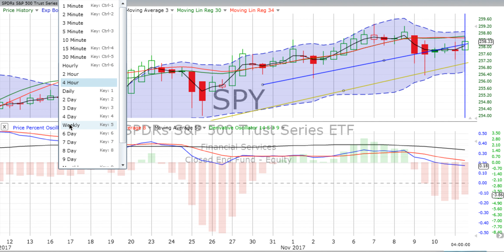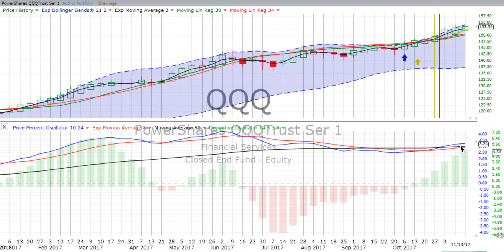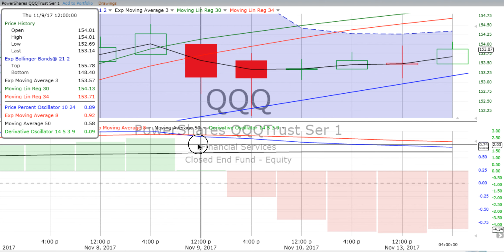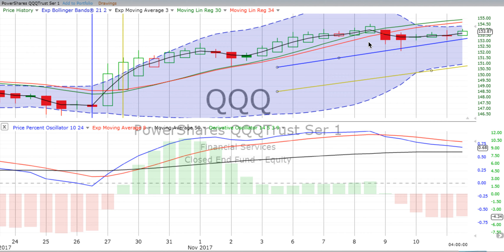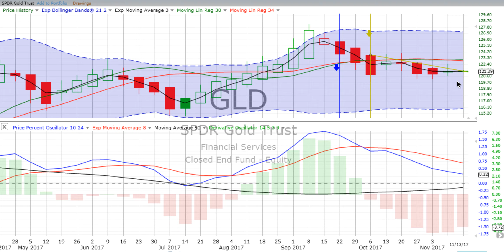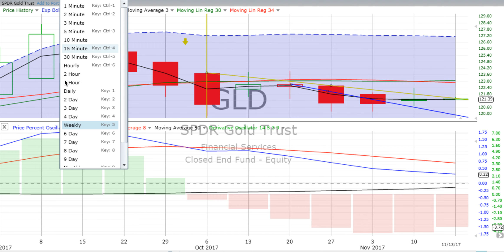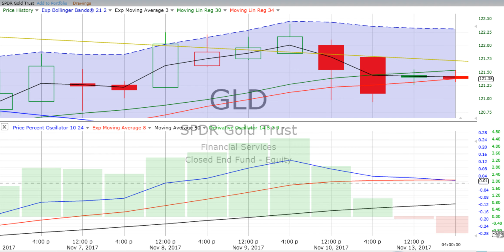Tuesday, November 14, 2017, Stock Chart Training & Trends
Successful stock trading is what we are all about! Here is our video stock chart training and trend review featuring the S&P 500, NASDAQ 100, Bonds & Gold. We urge you to "Follow the charts, NOT the noise!” and want to help you follow the market and improve your knowledge of stock and ETF movements.

Our TRADE WORKSHEET to track your practice trades Our